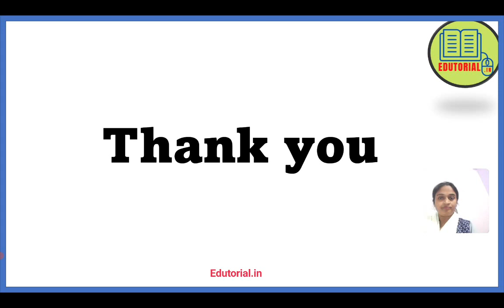CTET | ಕನ್ನಡ ಭೋಧನಾಶಾಸ್ತ್ರ |ಧ್ವನಿ ಉಚ್ಚಾರಣಾ ದೋಷ,ನಿವಾರಣೋಪಾಯಗಳು | TET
ಕನ್ನಡ ಭೋಧನಾಶಾಸ್ತ್ರ
ಧ್ವನಿ ಉಚ್ಚಾರಣಾ ದೋಷ
TET kannada